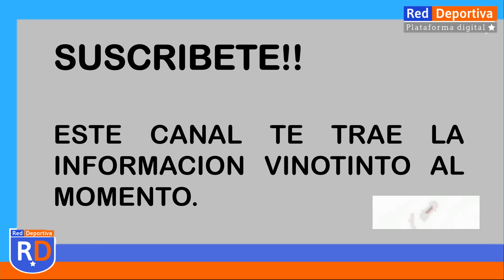GOLAZO DE YEFERSON SOTELDO || SANTOS VS FLUMINENSE 26/09/19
GOOOLLL DE YEFERSON SOTELDO || SANTOS VS FLUMINENSE 26/09/19